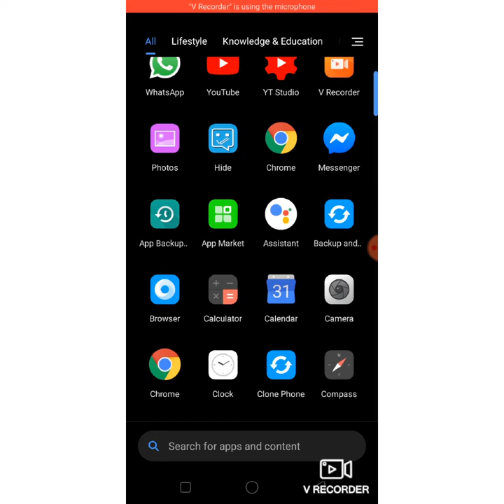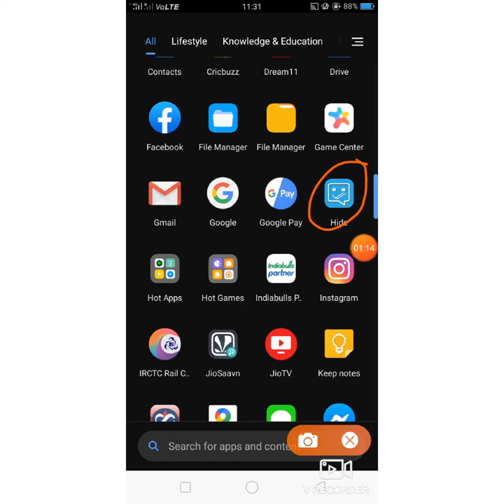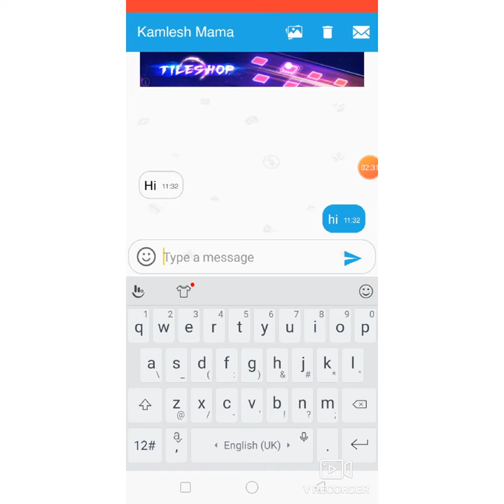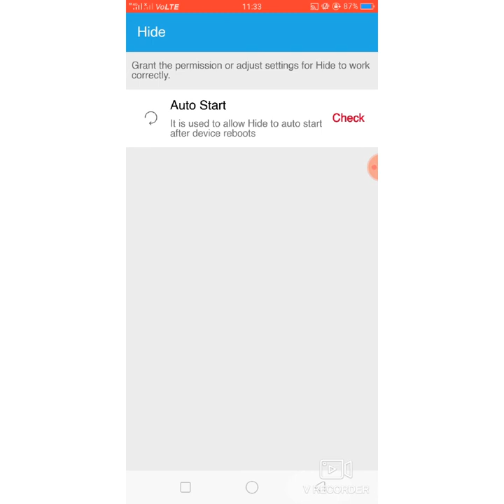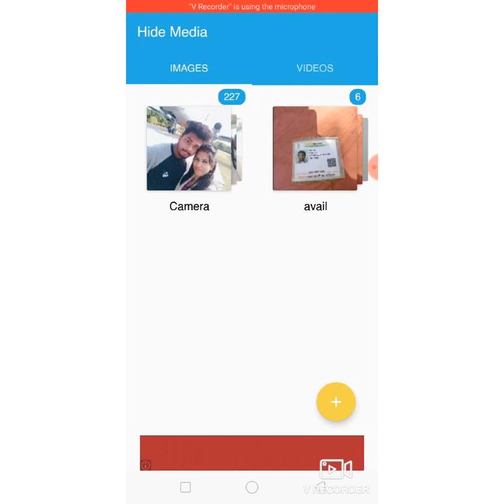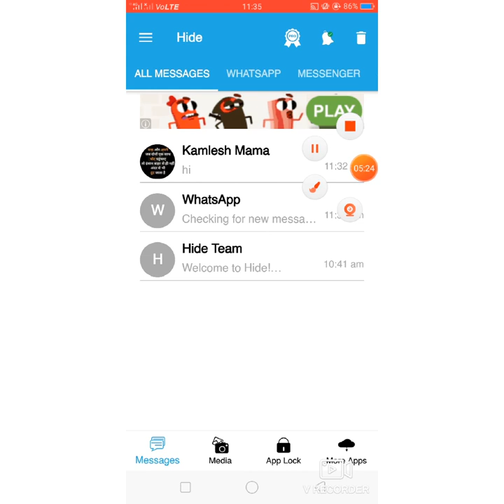WhatsApp पे बिना Online अाए Chat कैसे kare || Hide App Use || By Technical Digit New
Whatsapp Bina Online Aaye hue kaise chat kre
Hi gys iss video me ap whatsap bina onoline aye hue kisi ko reply kr skte hai or msg read kr skte hai or apka lastseen bi bhii change ni hoga same rhega iske liye pura video dekhna hoga bda intersting trick h
App Link:-Get rid of blue ticks or last seen in all messaging apps. Secure your private photos, videos and apps.

The best app to secure your privacy.